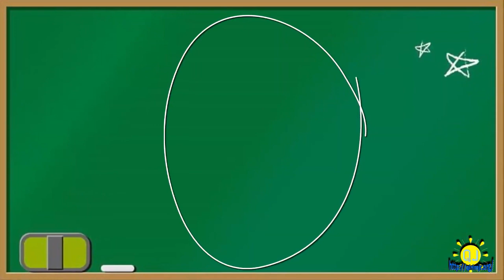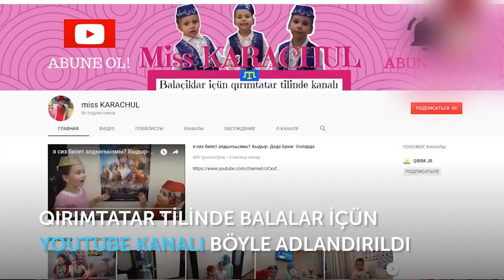Eşref İbraim, Menim küneşim. Hatice Karaçul, 5 yaşında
Kanalımıza Abune olmaq ve güzel fikirlerinizni yazmağa unutmanız